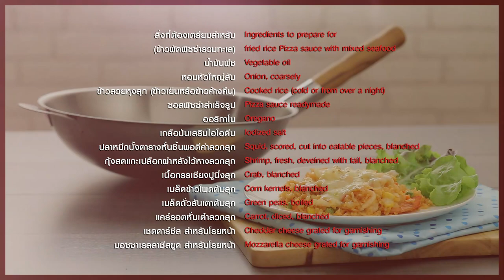ข้าวผัดพิซซ่ารวมทะเล สูตรเด็ด...ทำง่าย...สไตล์ "อ.ยิ่งศักดิ์"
วันนี้อาจารย์มีเมนู ข้าวผัดพิซซ่ารวมทะเล จากเครื่องครัวสเตนเลส ตราหัวม้าลาย มาฝากคร่ะ

สิ่งที่ต้องเตรียมสำหรับ (ข้าวผัดพิซซ่ารวมทะเล)

หอมหัวใหญ่สับ               20 กรัม
ข้าวสวยหุงสุก (ข้าวเย็นหรือข้าวค้างคืน) 200 กรัม
ซอสพิซซ่าสำเร็จรูป       40 กรัม
ออริกาโน                       1/4 ช้อนชา
ปลาหมึกบั้งตารางหั่นชิ้นพอดีคำลวกสุก 70 กรัม
กุ้งสดแกะเปลือกผ่าหลังไว้หางลวกสุก 5 ตัว
เนื้อกรรเชียงปูนึ่งสุก 60 กรัม
เมล็ดข้าวโพดต้มสุก 20 กรัม
เมล็ดถั่วลันเตาต้มสุก 20 กรัม
แคร์รอตหั่นเต๋าลวกสุก20 กรัม
เชดดาร์ชีส และมอซซาเรลลาชีสขูด สำหรับโรยหน้า

วิธีทำ (ข้าวผัดพิซซ่ารวมทะเล)

1. เทน้ำมันพืชลงใน กระทะจีน Vitalux 3 ชั้น 30 ซม. ด้ามไม้สัก ตราหัวม้าลาย ตั้งไฟพอร้อน ใส่หอมหัวใหญ่สับลงผัดพอสุก ใส่ข้าวสวยหุงสุก ผัดให้เข้ากัน ปรุงรสด้วย ซอสพิซซ่าสำเร็จรูป ออริกาโน และเกลือป่นเสริมไอโอดีน ผัดให้เข้ากันโดยใช้ไฟกลาง
2. ใส่ปลาหมึกลวกสุก กุ้งลวกสุก เนื้อกรรเชียงปูนึ่งสุก เมล็ดข้าวโพดต้มสุก เมล็ดถั่วลันเตาต้มสุก และแคร์รอตลวกสุก ผัดให้เข้ากันอีกครั้ง
3. ตักข้าวผัดพิซซ่ารวมทะเลใส่ภาชนะจัดเสิร์ฟ โรยเชดดาร์ชีส และมอซซาเรลลาชีสขูดขณะที่ร้อนๆ พร้อมเสิร์ฟ

▲Line @yingsakfood